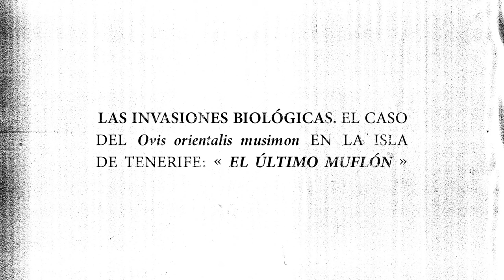Trailer - LAS INVASIONES BIOLÓGICAS. EL CASO DEL Ovis orientalis musimon: «EL ÚLTIMO MUFLÓN»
LAS INVASIONES BIOLÓGICAS. EL CASO DEL Ovis orientalis musimon EN LA ISLA DE TENERIFE: « EL ÚLTIMO MUFLÓN »

THE BIOLOGICAL INVASIONS. THE CASE OF Ovis orientalis musimon ON THE ISLAND OF TENERIFE: « THE LAST MOUFLON  »

Animated Documentary Short Film
Running time / 10'
4K / 16:9
5.1
Language: No Dialogues
Subtitles: Without Subtitles

Written & directed by / Shira Ukrainitz & Omar Al Abdul Razzak
Art & Storyboard by / Shira Ukrainitz
Animated by / Shira Ukrainitz, Lara Martínez, Ángela Arregui, Marcello Bloch, Ana Hernández
Sound by / Emilio García, Sergio González, Samuel Cabezas
Edited by / Omar Al Abdul Razzak
Produced by / Omar Al Abdul Razzak, Manuel Arango
Executive Producer / Mayi Gutiérrez
Line Producer / Laura Granada
Production Company: Tourmalet Films

World Premiere / Krakow Film Festival